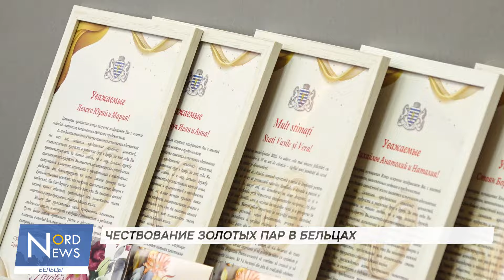«Миром правит любовь». Пары, отметившие 50-летний юбилей брака, станцевали вальс в Бельцах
Миром правит любовь. 15 пар, отметивших золотую свадьбу вспомнили молодые годы и станцевали вальс на церемонии чествования, организованной в бельцкой примэрии.
Опытные супруги советуют молодожёнам сохранять чувство юмора.